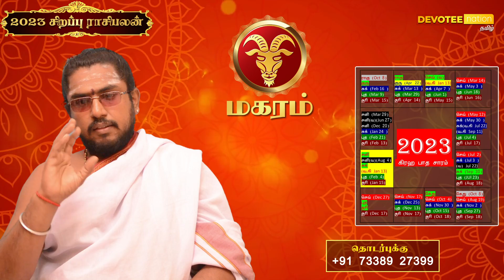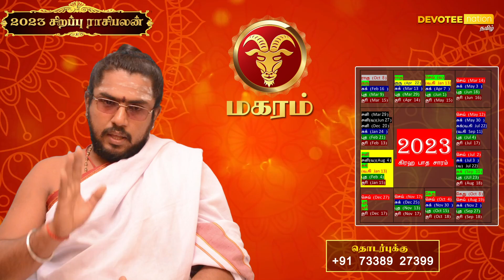Makara Rasi 2023 | New Year Rasi Palan 2023 | புத்தாண்டு ராசி பலன் 2023 - Devotee Nation Tamil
இனி எல்லாம் வெற்றி தான்

வரும் 2023-ல் நடக்கக்கூடிய பலாபலன்களை துல்லியமாக எடுத்துரைக்கிறார்

அடியார்க்கு அடியேன்
திரு. சந்தோஷ் திருமேனி சிவாச்சாரியார்

" வாழ்க வளமுடன் "